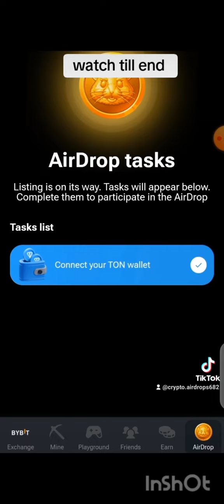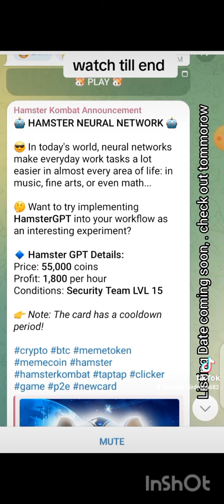Hamster Kombat listing